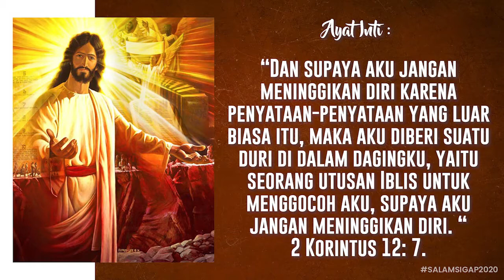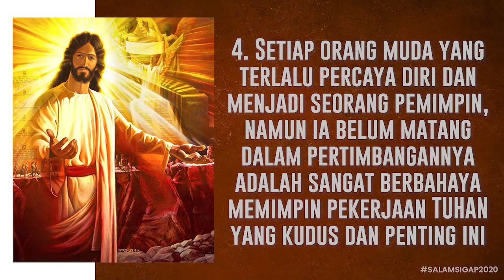Salam Sigap 25 Agustus 2020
Kiranya kita dikuatkan dengan Firman Tuhan melalui Salam Sigap edisi 25 Ags 2020 ini. Tuhan memberkati kita. Haleluya. Amin